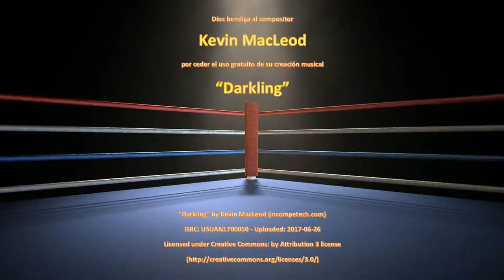Lucha sin cuartel: Rufo 🐶 contra el "pulponejo" 💪 😥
"Pulponejo" = peluche para perros, de la casa Kong, que parece un conejito gris con tentáculos en vez de patas traseras. El pobre tampoco tiene patas delanteras, ni cola.

Rufo no prestaba atención a ningún juguete desde poco antes de ponerse enfermo, en otoño de 2016. Hace un par de meses (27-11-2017) al llegar a casa, me encontré esta batalla campal sobre la cama, y no pude resistirme a grabar este nano-documental, estilo National Cutregraphic.